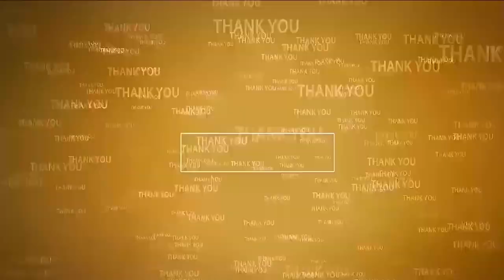పేద‌ల పెన్నిధి డాక్ట‌ర్ వైఎస్ఆర్‌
- డిప్యూటీ మేయ‌ర్ ఖ‌లీల్ అహ్మ‌ద్‌
- వైఎస్ఆర్ విగ్ర‌హానికి ఘ‌న నివాళుల‌ర్పించిన వైసీపీ నేత‌లు